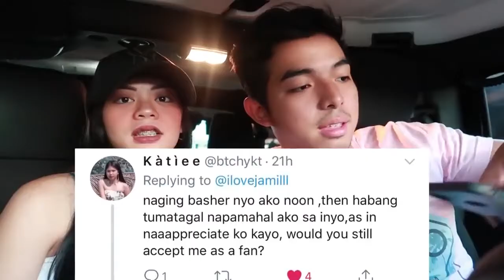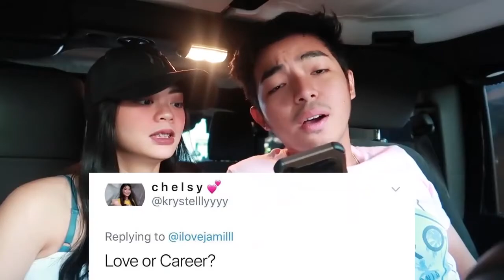PANO KUMITA SA YOUTUBE ANG JAMILL EARN 7 MILLION PER MONTH! HD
Thank you for sharing this video Jamill sobra nkaka inspired!

Pag pinanood mo itong video na ito, malalaman mo kung bakit may mga ganito akong keywords sa ibaba at dahil dito kung bakit nakita mo ang channel ko.

paano mag youtube channel,
paano mag start ng youtube channel,
paano kumita sa paysbook,
paano kumita online 1$ to 3$,
paano kumita p300 per hour by watching youtube videos,